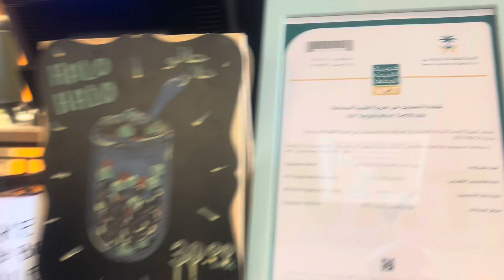Happy Bear Milk Tea